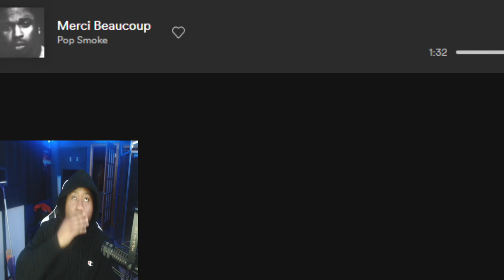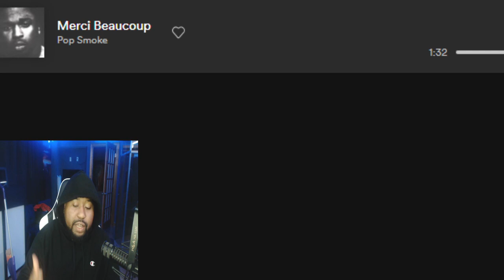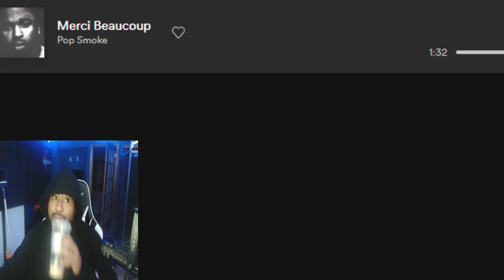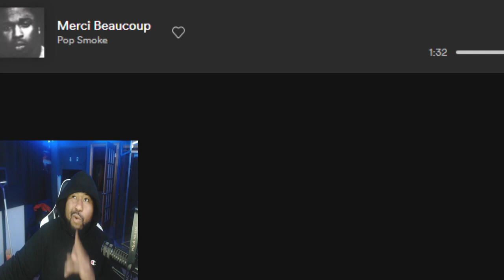DJ Akademiks Reacts to Soulja Boy 'Rick & Morty' Ft Tory Lanez & Rich the Kid, & Soulja's New Dances